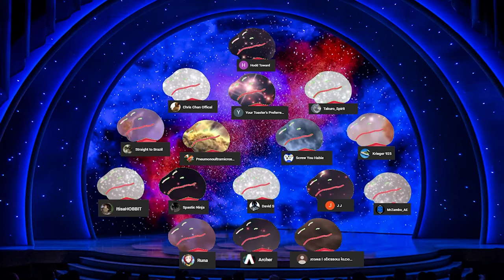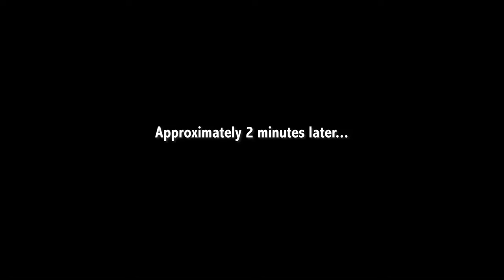Musket Warfare in VR - Pavlov has Peaked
Pavlov VR and it's insane custom maps are some of the best VR shooter content on planet earth. Holdfast in VR is a great concept, and it's made for some of the funniest moments of my gaming career. Not sure how Pavlov keeps it up, but the Pavlov VR community continues to make the best new VR maps, and Holdfast is just the newest one that I have found. So excited for tonight...